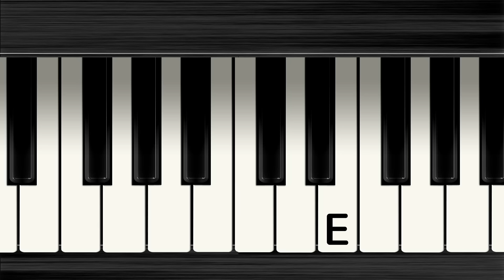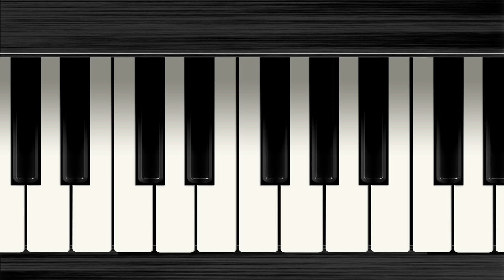House Of Cards Theme [Full Version] - Piano Sheet Music | Chords